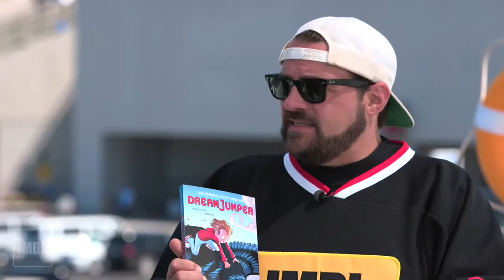Greg Grunberg Discusses Friendship With J.J. Abrams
Actor Greg Grunberg talks with Kevin Smith about working with J.J. Abrams and those notoriously tight 'Star Trek' uniforms. Grunberg also gives details about his new late-night AMC talk show "Geeking Out," which he hosts with pal Smith.